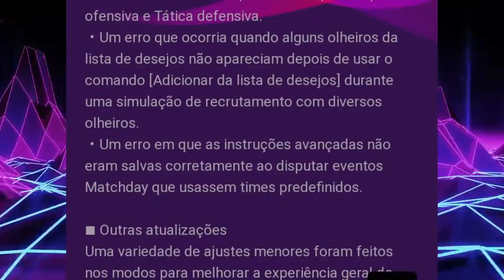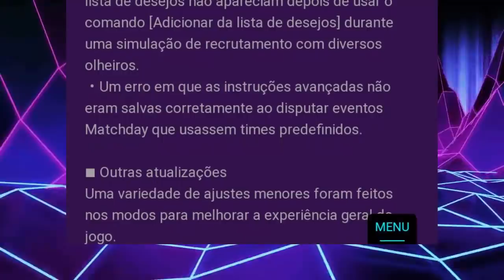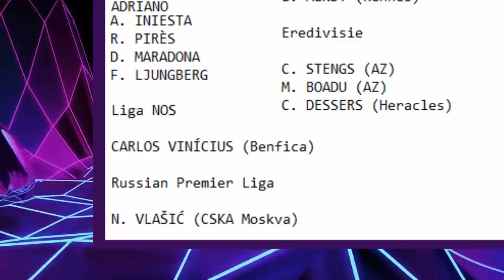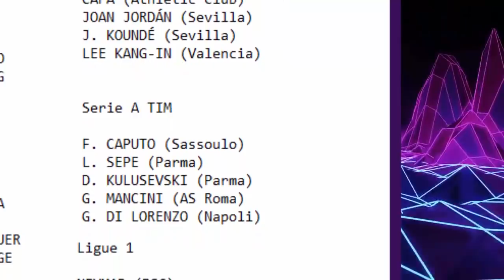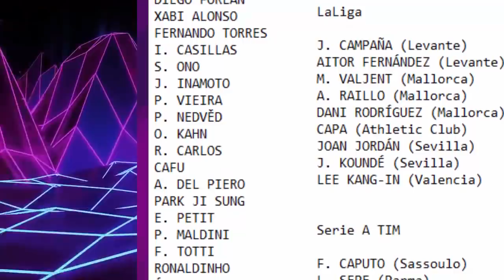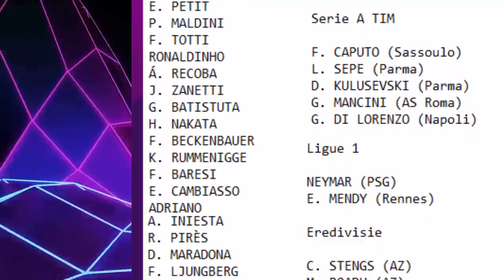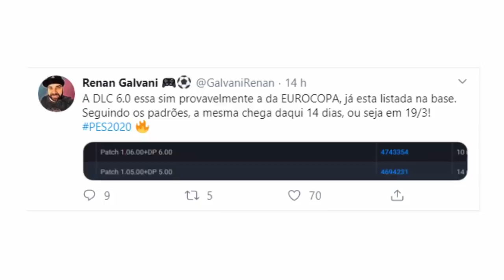BOMBA!🚨 SAIU A DLC 5.0 DO PES 2020 !!! - NOVA FACE DO NEYMAR, 55 NOVAS FACES,NOVAS LENDAS !!!